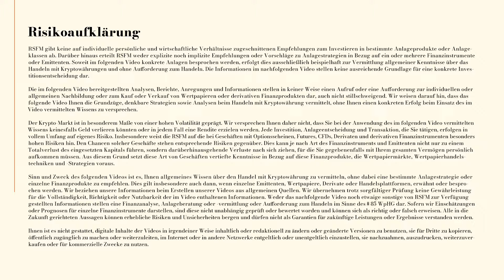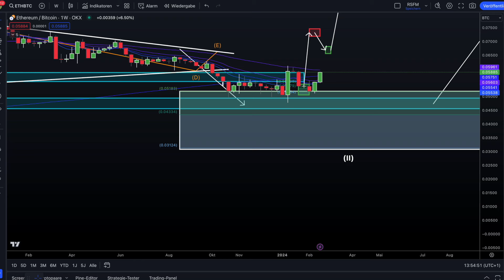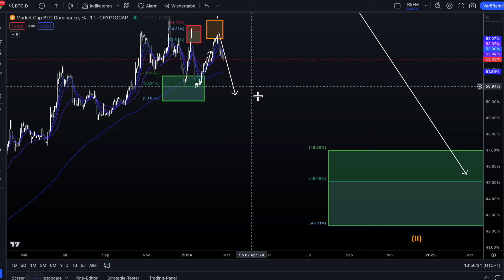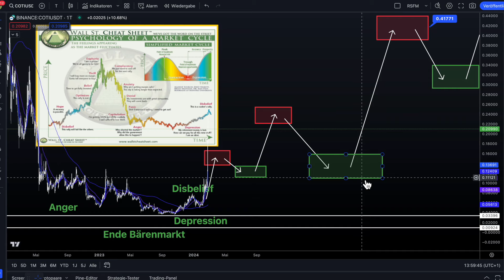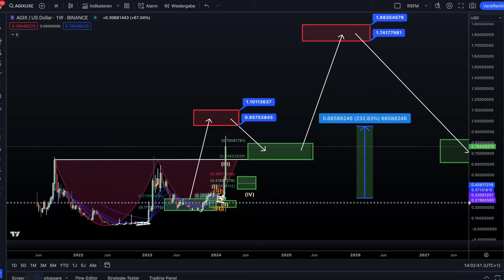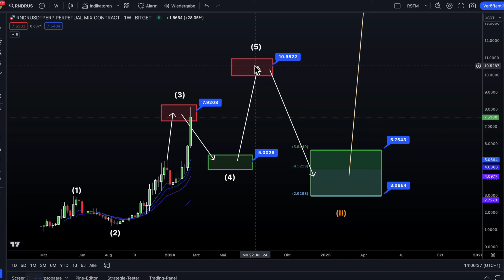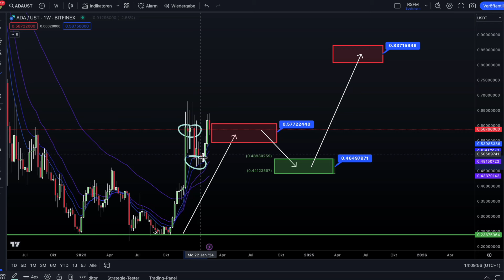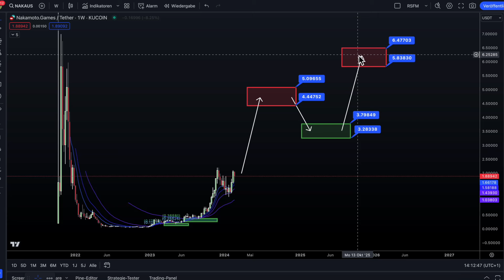COTI FETCH AGIX UVM. !!! ALLE EIN- UND AUSSTIEGE HINTERLEGT !!! WOCHENUPDATE !!!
⚠️ Wir handeln bei BITGET - Bis zu 30.000 $ Einzahlungsbonus ⚠️

🔵  AUSVERKAUFT - Keine Plätze mehr verfügbar 🔵

Bitcoin (BTC), Ethereum (ETH), AGIX, FETCH, COTI. Wir liefern heute eine ausführliche Analyse zu Bitcoin und Ethereum und den Altcoins. Wir zeigen die nächsten Zielboxen. Ein ausführliches Video in unserem Wochenvideo zum Sonntag. Wie immer "No Financial Advice". Wie wir die Altcoins sehen und wo unsere persönlichen Einkaufs und Verkaufszonen sind. Unsere Analysen, unsere persönliche Meinung Kurz, Mittel- und Langfristig. Viel Spaß mit dem Video!